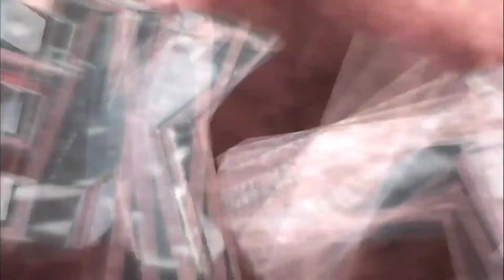3 Batmans Balls Out For 3 Weeks